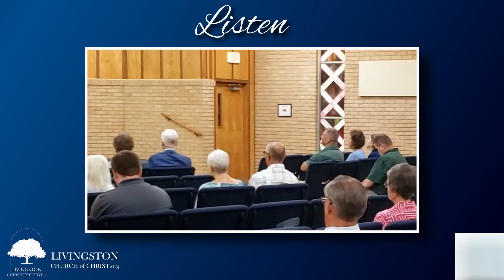Livingston Church of Christ Worship Service PM "Ever Faithful"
Sermon presented by: Lindell Mitchell

To Support by Mail:
Livingston Church of Christ

Lyrics and Melodies sourced from: The Paperless Hymnal
CCLI streaming license, Inquire via email.